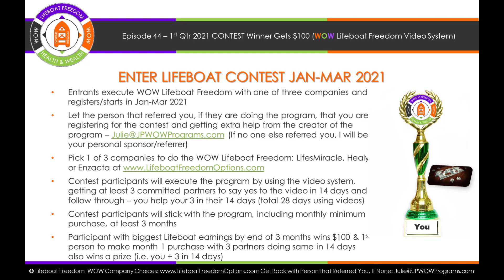Episode 44 1st Qtr 2021 CONTEST Winner Gets $100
To start 2021 with motivation, we introduce a first quarter contest for WOW Lifeboat Freedom. The contest offers a choice of 3 of the companies that each only need 3 "thumbs up" by committed partners that follow through in 14 days.